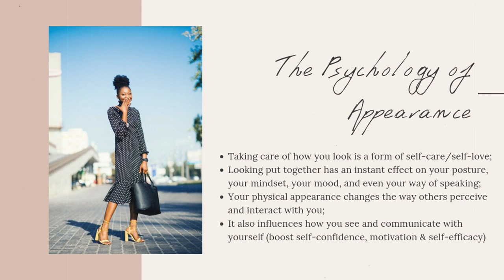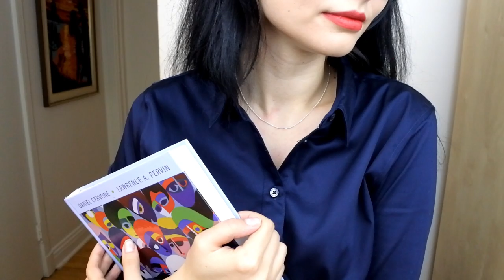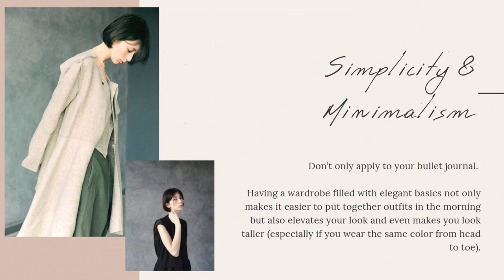HOW TO LOOK EXPENSIVE // The Psychology of Appearance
Whether you like it or not, there is no opting out of this process and by that I mean the psychology of appearance. We all know that looks matter, but what we tend to neglect or overlook is just how much they actually do and how difficult it is for us and for other people to ignore appearance when making a social judgement.

But that’s not even half of it. If you still don’t believe in the benefits that come for investing and taking care of your look, then hopefully this video will spark your interest. :)